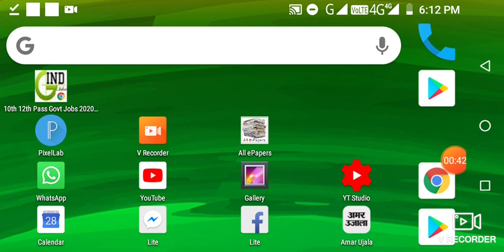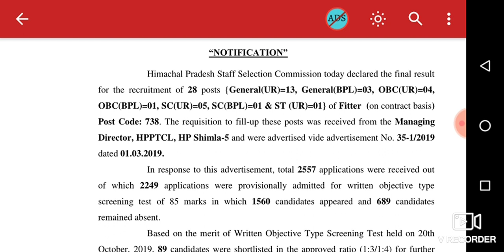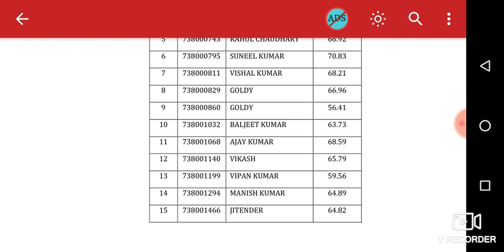Hpssc today declared the final result for the post of Fitter post code-738 latest notification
Hpssc today declared the final result for the post of Fitter post code-738 (New) (Date: 28 Jan 2020)